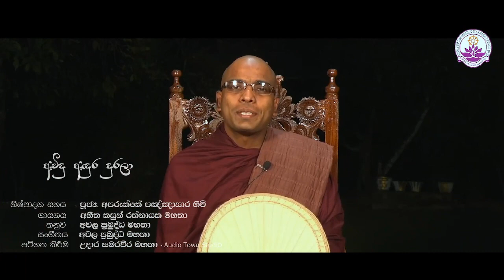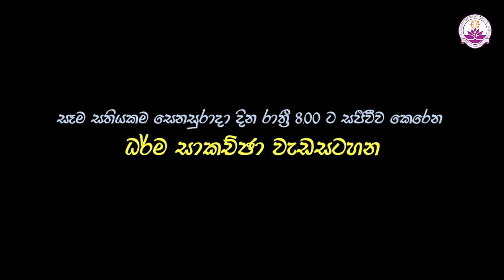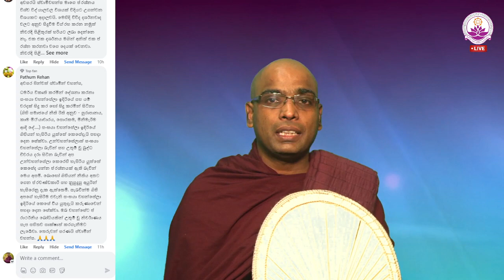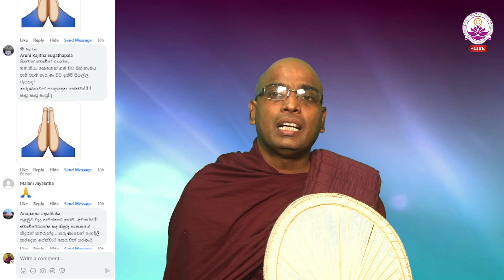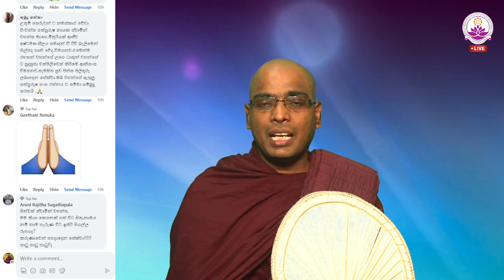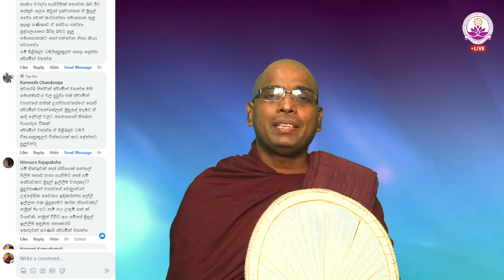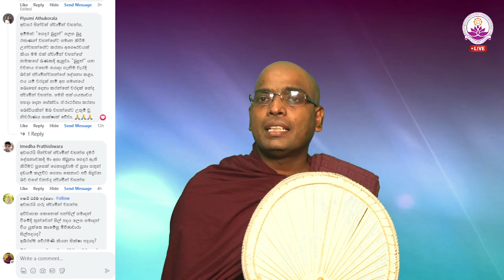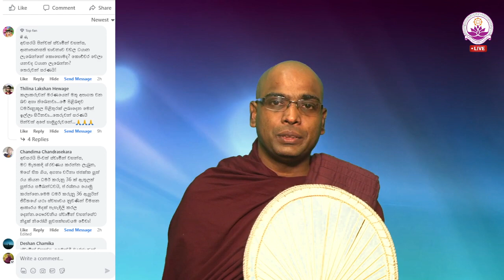සජීවී ධර්ම සාකච්ඡාව 107 වන වාරය - Facebook Live